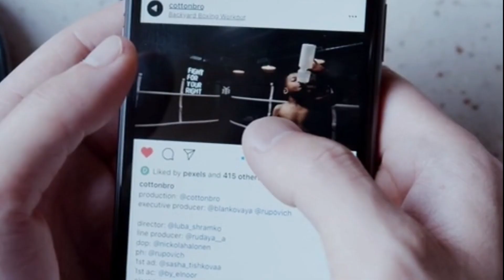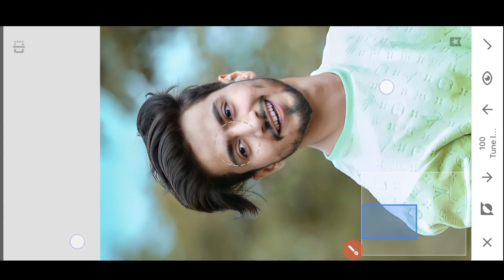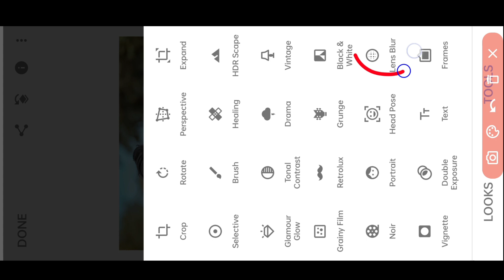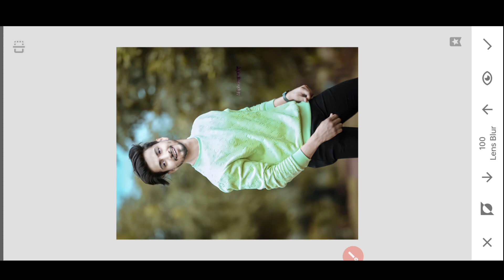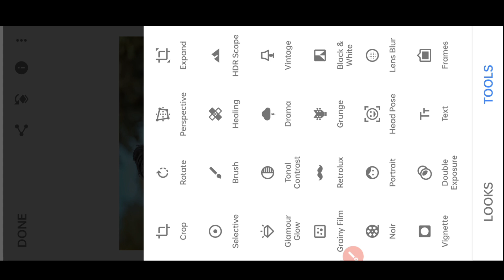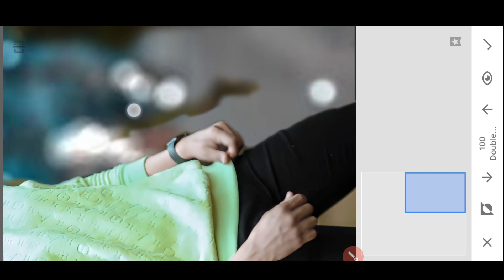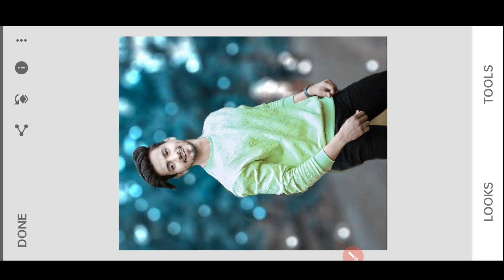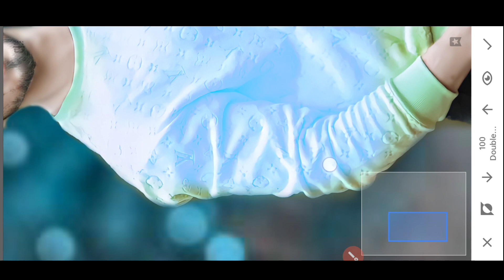New Snapseed background change photo editing | 2023 🔥 Creative Snapseed editing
तो दोस्तो सबसे पहले तो आप लोगों का बहुत बहुत स्वागत है हमारे चैनल पर

तो दोस्तों आज हम बात करेंगे की Snapseed background change photo editing कैसे करे तो video को लारट तक देखना

मैं हर रोज एक नई video लाता रहता हूं तो आप लोग मेरे channel पर बने रहे

🔶🔸 Your Queries 🔸🔸🔸🔸
photo editing
new snapseed photo editing
snapseed editing